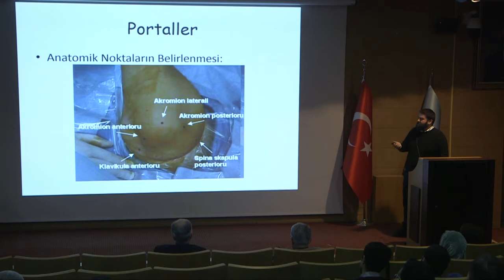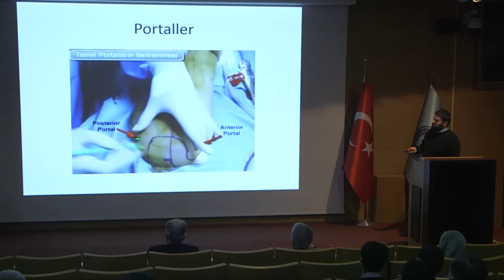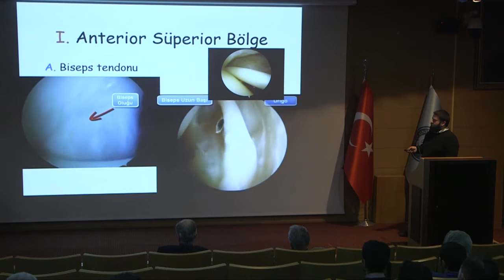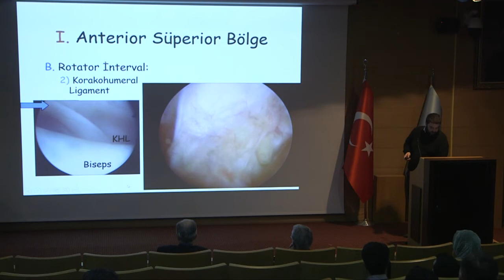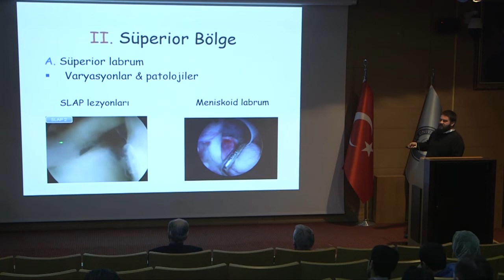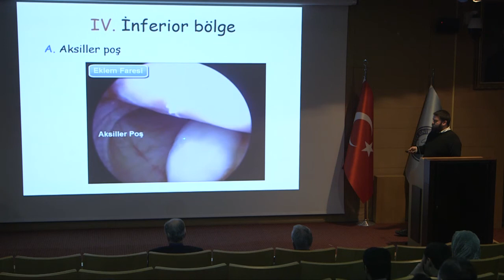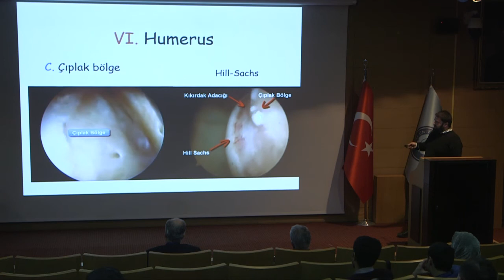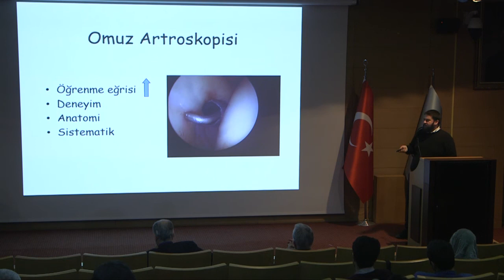Ahmet Kulduk - Omuzun Artroskopik Anatomisi ve Portaller